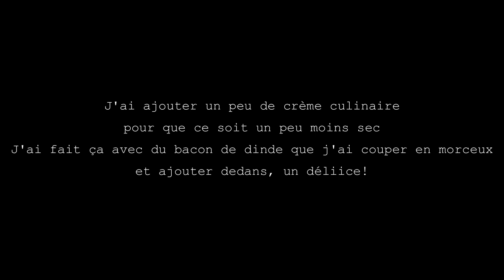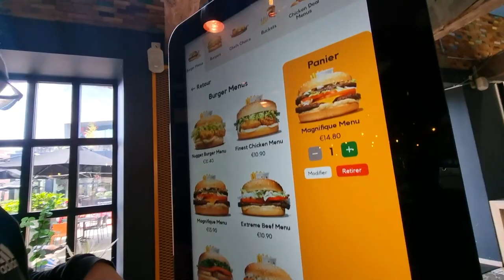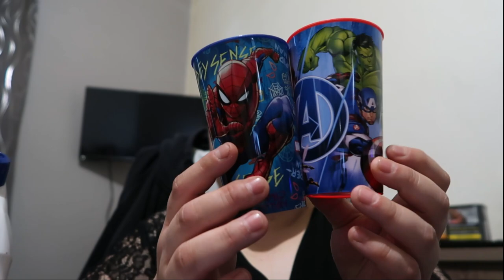Journée Au Centre Commercial Docks 🛍️ | Haul Action | Journée Pluvieuse et Bad Mood 🌧️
📱 Mon Instagram : Sadyvlogs
📷 Mes cameras de Vlog : Canon G7X Mark II / Samsung S21
📷 Mon logiciel de montage : Filmora X
📷 Pour les voix off : Blue Yeti Microphone /
📷 Bras pivotant : Rode PSA1 /
🍳Mes Indispensables cuisine :
🍳Mandoline Genius Nicer Dicer plus 12 en 1
🍳BRITA Carafe filtrante Marella
🍳Déshydrateur Alimentaire
🍳Appareil a Gauffre Antiadhesive
🍳Ma mijoteuse Crockpot
Likez et partagez si vous aimez :)